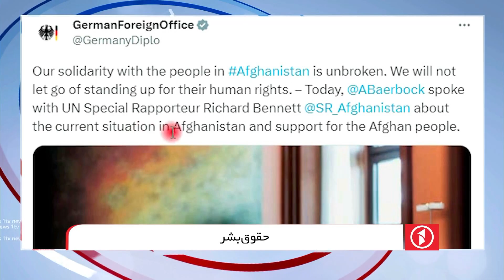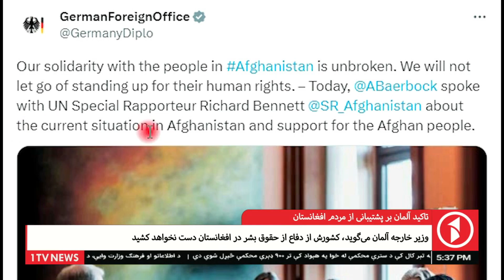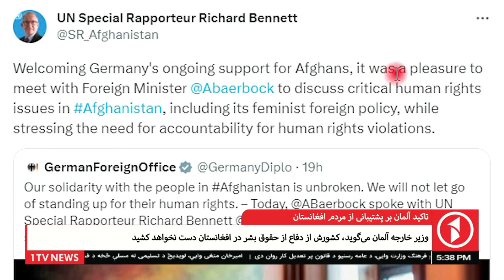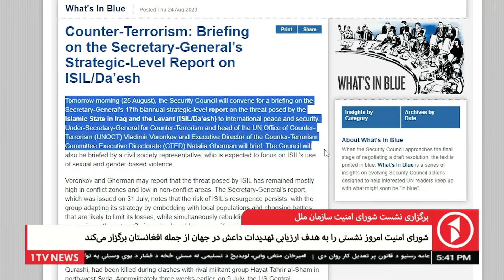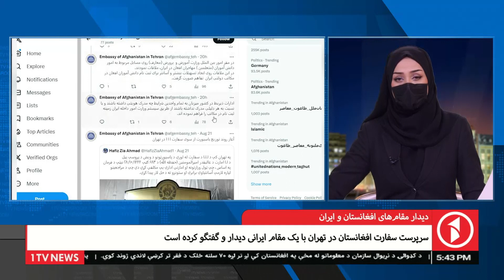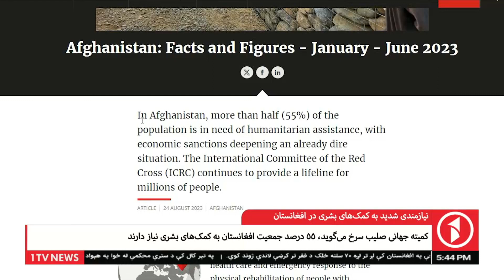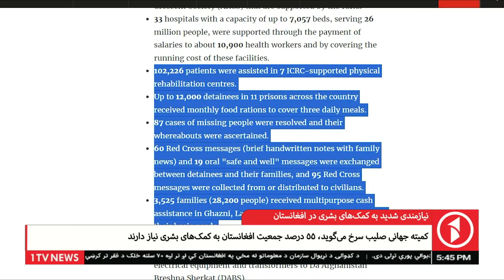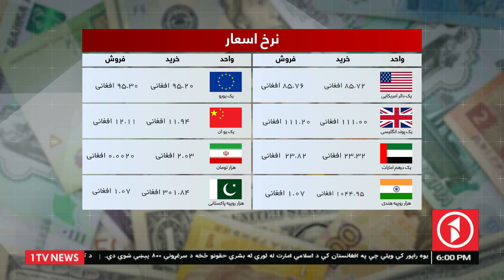1TV-5:30 PM DARI NEWS - 25 AUG 2023 | تلویزیون یک - خبر دری - ۳ سنبله ۱۴۰۲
1TV-5:30 PM DARI NEWS - 25 AUG 2023 | تلویزیون یک - خبر دری - ۳ سنبله ۱۴۰۲